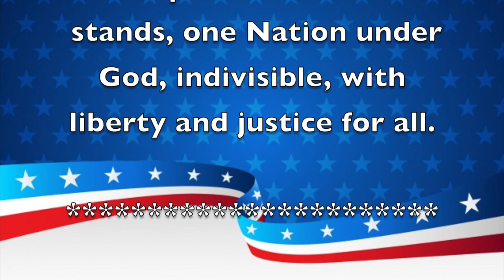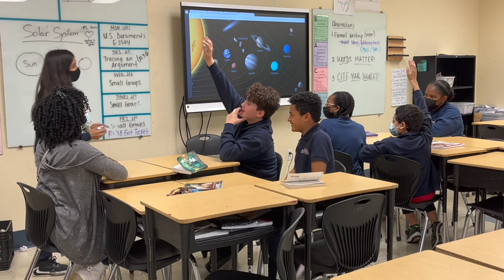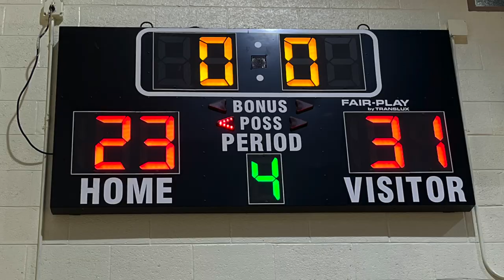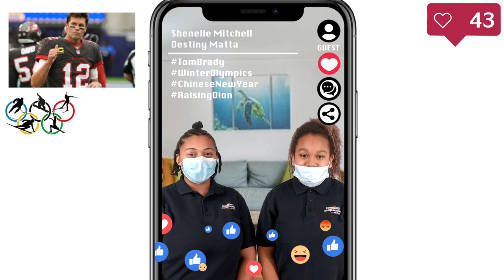Morning Announcements February 7th, 2022